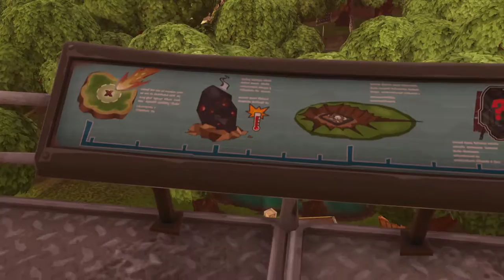🎮 FORTNITE ⛏️ NOVAS ZONAS PATCH 5.40!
💥Saudações Netwebáticas💥

🔸CONTEÚDO🔸
Mais algumas teorias, informações e leaks sobre Fortnite!

➡️️BATTLE.NET🔗NetwebSystem#2408
➡️️EPIC GAMES🔗Netweb

✨PARCERIAS & AFILIAÇÕES✨
◾INSTANT GAMING - Jogos até 80% + Baratos!

🏠MORADA🏠
Estremoz

⚙️SETUP⚙️
🔸Caixa: ATX NZXT H440 Preta / Vermelha
🔹Motherboard: Asus Maximus VIII Hero
🔸Memória: x4 Kingston 8GB DDR4 2400MHz HyperX Fury Black
🔹Fonte: Seasonic M12II 620W Evo Edition 80+ Bronze
🔸Processador: Intel Core i7 6700K (4.0GHz) Socket 1151
🔹Cooler: Cryorig R1 Ultimate
🔸Ventoinhas: 3x Ventoinha Corsair AF120 Performance
🔹Disco SSD: Samsung 750 Evo 250GB SATA III
🔸Disco HDD: 2x Seagate 1TB SATA III 64MB
🔹Disco HDD: Toshiba 500GB SATA III 64MB
🔸Placa Gráfica: Asus GeForce® GTX 1070 F.E. 8GB GD5
🔹Rato: Asus Cerberus Gaming Mouse
🔸Teclado: Asus Cerberus Gaming
🔹Tapete: Asus ROG Sheath 90MP00K1-B0UA00
🔸Monitor: 2x Asus Monitor Gaming LED VX238H (23")
🔹Webcam: Logitech C920
🔸Placa Captura: Avermedia LGP
🔹Microfone: Blue Yeti Professional
🔸HeadSet: Tritton Kunai Stereo Red
🔹PlayStation 4

⚠️️REGRAS CHAT/COMENTÁRIOS⚠️️

👊ARRASEM👊